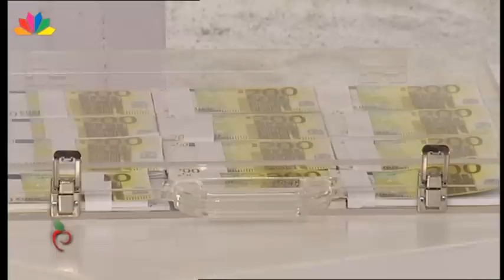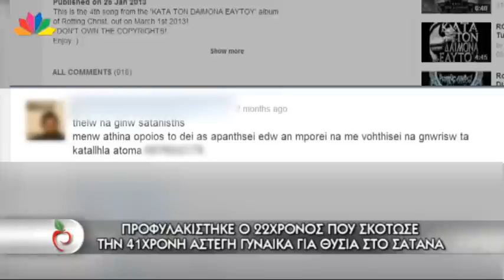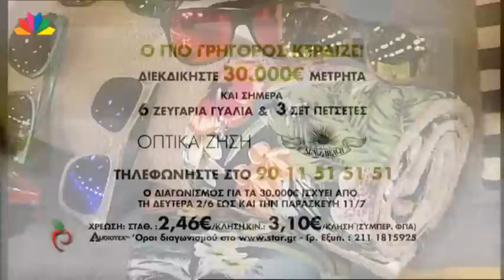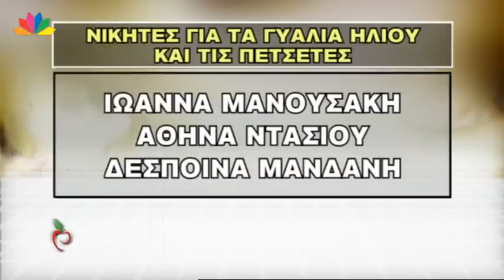Μίλα - 19.6.2014 - με τον Κώστα Αποστολάκη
ΤΙ ΕΙΠΕ ΣΤΟΝ ΑΝΑΚΡΙΤΗ Ο 22ΧΡΟΝΟΣ ΠΟΥ ΣΚΟΤΩΣΕ ΤΗΝ 41 ΧΡΟΝΗ ΑΣΤΕΓΗ ΓΥΝΑΙΚΑ ΓΙΑ ΘΥΣΙΑ ΣΤΟ ΣΑΤΑΝΑ
Σε ψυχολογικά προβλήματα τα οποία χρήζουν άμεσης αντιμετώπισης από εξειδικευμένους γιατρούς απέδωσε, σύμφωνα με το υπόμνημα που κατέθεσε ο συνήγορος του 22 χρονου το φρικτό έγκλημα, με θύμα την 41 χρονη άστεγη στη Γλυφάδα πριν από 3 μήνες.
- Φαήλος Κρανιδιώτης συνήγορος του 22χρονου

Η AΠΟΦΑΣΗ ΤΟΥ ΔΙΚΑΣΤΗΡΙΟΥ ΓΙΑ ΤΗ ΔΟΛΟΦΟΝΙΑ ΤΗΣ ΦΑΙΗΣ :ΙΣΟΒΙΑ ΣΤΟ ΣΥΝΤΡΟΦΟ ΤΗΣ ΦΑΙΗΣ ΚΑΙ ΠΕΝΤΕ ΧΡΟΝΙΑ ΣΤΗΝ ΑΔΕΛΦΗ ΤΗΣ
Καταπέλτης η εισαγγελέας για το θάνατο της Φαίης, ζητά την ενοχή του κατηγορούμενου και της αδελφής της Φαίης χωρίς κανένα ελαφρυντικό. Σκυθρωπός ο κατηγορούμενος καθ' όλη τη διάρκεια της αγόρευσης της εισαγγελέως, σε κλάματα ξέσπασε η Μαριαλένα.

ΜΩΡΑΚΙ  ΒΡΕΘΗΚΕ ΕΓΚΑΤΑΛΕΛΕΙΜΜΕΝΟ ΣΕ ΤΑΡΑΤΣΑ ΚΤΙΡΙΟΥ ΣΤΑ ΠΑΤΗΣΙΑ
Το νεογέννητο κοριτσάκι εντοπίστηκε από περιοίκους και με τη συνδρομή της αστυνομίας μεταφέρθηκε στο νοσοκομείο. Η κατάσταση της υγείας του κρίνεται καλή. Προανάκριση για τις συνθήκες εγκατάλειψής του.

Ο ΚΩΣΤΑΣ ΑΠΟΣΤΟΛΑΚΗΣ  ΣΤΟ ''ΜΙΛΑ''
Ο Κώστας Αποστολάκης παραδέχεται πως πέρασε δύσκολα όταν χρειάστηκε να περάσει  με 400 ευρώ το μήνα. Πριν από λίγο καιρό ο ηθοποιός  βρέθηκε στο επίκεντρο της δημοσιότητας λόγω του χωρισμού του από τη δημοσιογράφο Αμέλια Αναστασάκη,  με την οποία απέκτησε μια κόρη που λατρεύει.
Ο Κώστας Αποστολάκης είναι κοντά μας σήμερα και μας  μιλάει  για τις αλλαγές στη ζωή του, για την καρμική σχέση με την κορούλα του και τη νέα του δουλειά στο θέατρο.

ΣΗΜΕΡΑ Η ΜΕΓΑΛΗ ΜΑΧΗ ΤΗΣ ΕΘΝΙΚΗΣ ΜΑΣ ΣΤΟ ΜΟΥΝΤΙΑΛ
Ο Θοδωρής Ζαρμακούπης μας μεταφέρει το κλίμα, αλλά και εικόνα, από τη Βραζιλία εν αναμονή της αποψινής αναμέτρησης της Εθνικής μας με την Ιαπωνία.

Η ΕΡΜΙΟΝΗ ΣΤΗΡΙΖΕΙ ΤΑ ΠΑΙΔΙΑ ΤΗΣ ΕΛΠΙΔΑΣ
Ο παλαίμαχος ποδοσφαιριστής του Παναθηναϊκού  Κριστόφ Βαζέχα και ο πρόεδρος της αθλητικής ένωσης Ερμιονίδας, επισκέφθηκαν την Ογκολογική Μονάδα Παίδων Μαριάννα Βαρδινογιάννη - Ελπίδα και μίλησαν με λόγια συμπαράστασης για τα μικρά παιδιά που δίνουν σκληρή μάχη με τον καρκίνο.